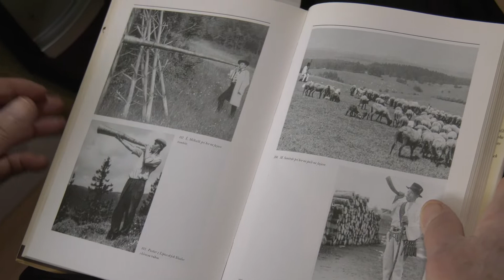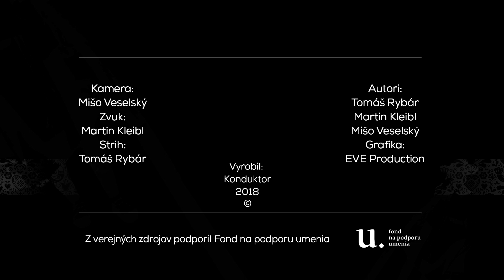Trombita/Trombita horn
Fujara trombita je pastiersky hudobný nástroj, ktorý slúžil najmä na komunikáciu zvukovými signálmi v horských oblastiach. Prostredníctvom špecifických hudobných motívov sa využíval ako dorozumievací prostriedok na veľké vzdialenosti. Bol čiastočne integrovaný i do foriem viachlasného spevu a v novodobej histórii i ansámblovej hry. Z hľadiska konštrukcie, výroby, spoločenského uplatnenia a hudobného významu ide o centrálny nástroj pastierskej kultúry, ktorý má na Slovensku hlbokú historickú tradíciu. Drevené bezdierkové trúby kónického tvaru, ktoré boli dlhšie ako dva metre, sa podľa vzoru dlhých píšťal fujarového typu označovali ako fujara trombita. Osobité postavenie trombity v slovenskom ľudovom inštrumentári je dané jej monumentálnosťou, jej dĺžka nezriedka dosahuje až päť metrov. Melódie sa tvoria prefukovaním do vyšších harmonických tónov, preto sú dlho držané tóny a variované jednoduché signálne motívy základom jej komunikačného repertoáru. Pri hre sa vzhľadom na veľkosť a hmotnosť nástroj vkladá do rázsochy. Hoci rodina ľudových hudobných nástrojov reprezentovaná pastierskymi trúbami a rohmi zasahuje širšie územie severozápadného a severného Slovenska, má fujara trombita osobité miesto najmä v Púchovskej doline. Životaschopnosť nástroja v tomto prostredí je výsledkom dlhoročnej trombitášskej tradície a starostlivosti o ňu, a to so všetkými jej technickými a umeleckými podobami. Dnes tvorí fujara trombita významnú súčasť spoločenského a kultúrneho života Púchovskej doliny a umenie jej výroby a interpretácie sa tu vedome zachováva a rozvíja. (zdroj

Autori:
kamera: Mišo Veselský
zvuk: Martin Kleibl
strih: Tomáš Rybár